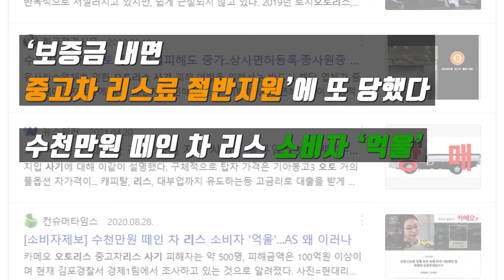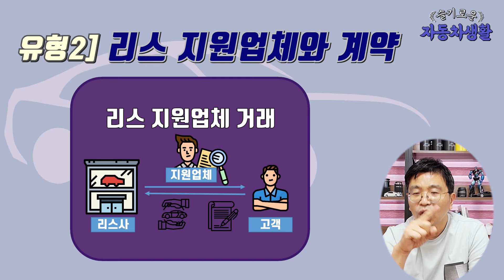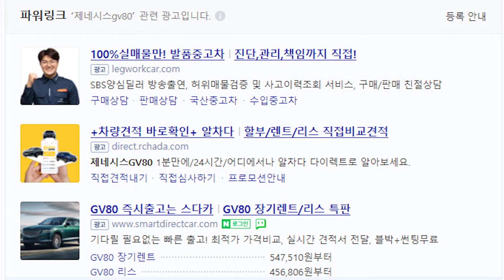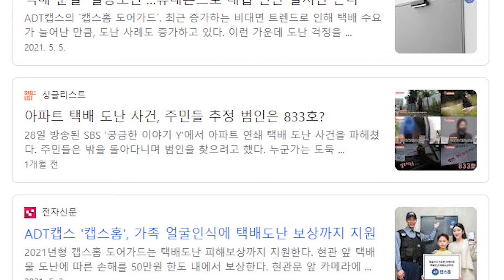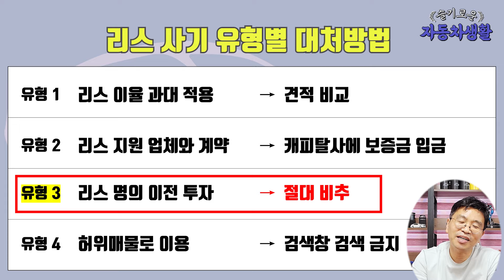[슬기로운 자동차생활] 혹시 리스 사기 당한건 아닌지 고민되시나요? 이 영상 속 유형에 해당되신다면 주저말고 연락주세요.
리스도 사기를 당한다고요?
캐피탈사와 계약하는 데 어떻게 사기가 될 수 있을까? 싶지만...
꽤 많은 분들이 피해를 입으셨습니다.
어떻게 피할 수 있을까요?

리스에 대한 상담은 씨유카 밴드에 남겨주세요.
감사합니다.

씨유카TV

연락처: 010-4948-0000